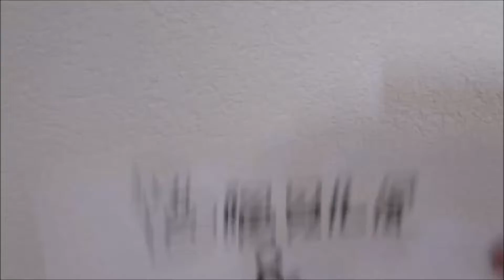Best Cuphead Play Of All Time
This is a pure show of skill. A sight to behold.